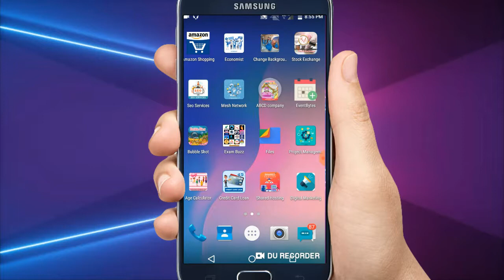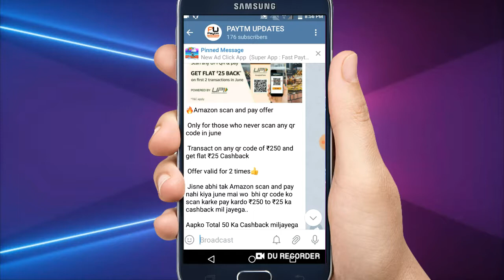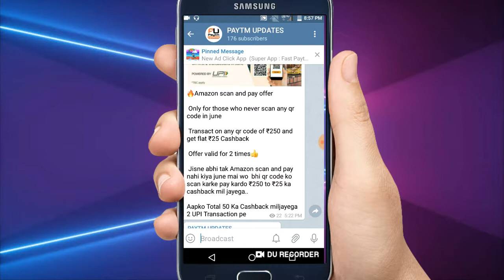Flat ₹50 Cashback On First UPI Transaction On Amazon Pay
About This Video -:Hello Friends Aaj Kind Video Me Aapko Amazon ka offer Diya Hu Jis Se Aap ₹50 Amazon Pay Cashback Le Skte Hai.

Queries Solved-:

1) How To Earn Cashback On Amazon Pay
2) Amazon Pay New UPI Offer
3) Amazon Pay UPI Register Kaise Kre
4) How To Get Unlimited Cashback From Amazon Pay Upi
5) Amazon Pay New User UPI Offers

Collar Mic